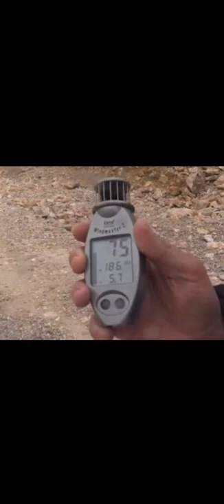BLOW DRYER! (Fan Made Video sent to me. I had to show you all.)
If you've been on one of my lives... you know.